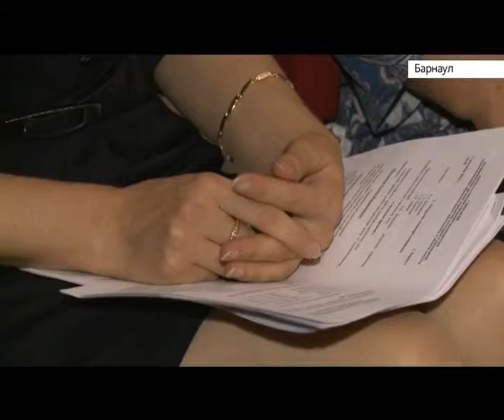Школы искусств края перейдут на новые электронные технологии